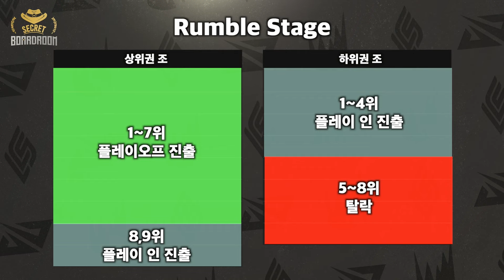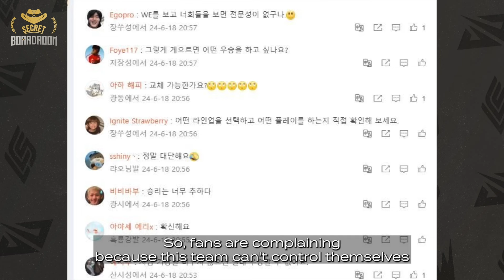Farewell Agent L.A | Secret Boardroom 2024 [ENG SUB]